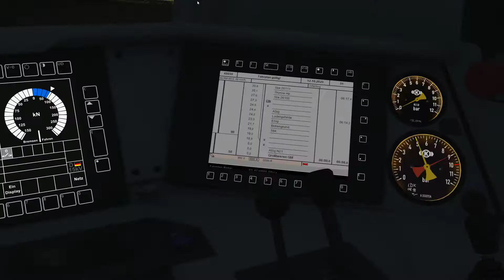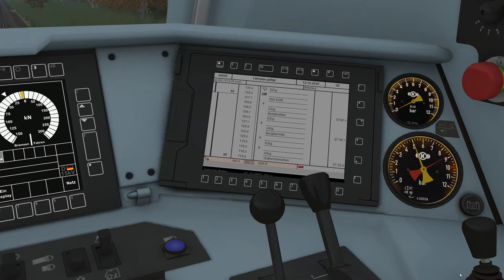Frachtverkehr IV vR BR 185 2 Berlin Leipzig Remastered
Deja vu, ich bin mir ziemlich sicher, dass ich diese Geschichte vor ein paar Jahren schon einmal fast genauso bebaut habe, natürlich noch auf der Originalstrecke und so ein schickes Soundupdate für die vR BR 185 gab es auch noch nicht. Na, was soll`s, ich baue ja sowieso eigentlich immer das gleiche Szenario. Also gönne ich mir diese Wiederholung.